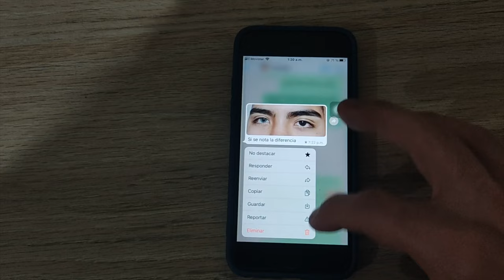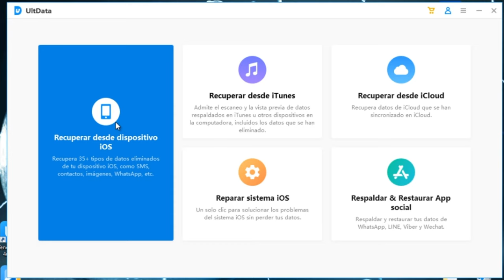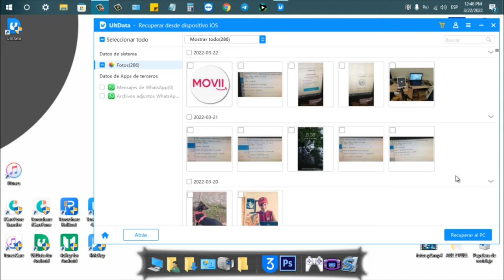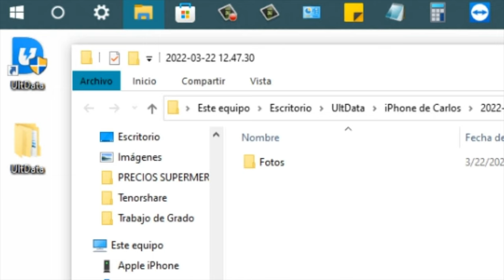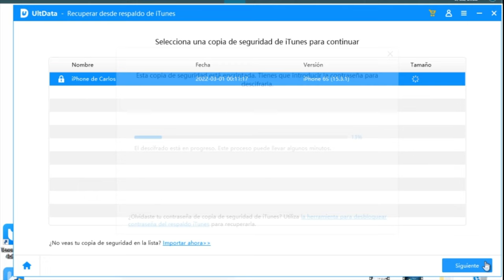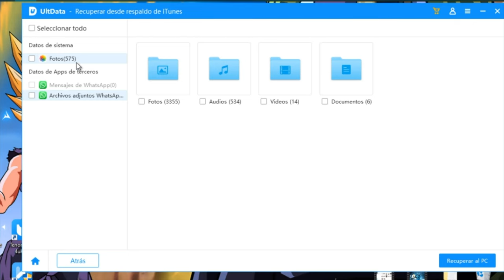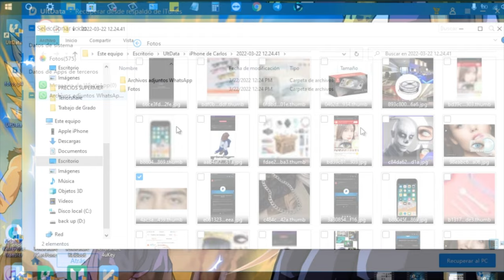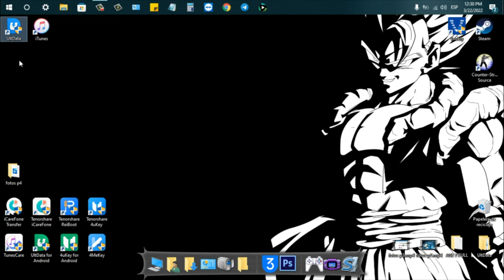(3 soluciones) Cómo recuperar fotos de WhatsApp iPhone 2022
💫Con WhatsApp Recovery puedes recuperar conversaciones de WhatsApp, fotos, imágenes, vídeos además de otro tipo de archivos enviados y recibidos por WhatsApp en cualquier modelo de iPhone.

💫Cualquier cosa que desapareció, UltData la recupera. Con las nuevas tecnologías de recuperación de datos aplicadas, este software es capaz de recuperar tus datos en muy poco tiempo, ya sea que hayas perdido contactos, mensajes o fotos, etc.

0:00 Introducción
1:45 Forma 1: recuperar los imágenes de dispositivo iPhone directamente
4:37 Forma 2: recuperar las fotos de WhatsApp de iTunes
9:09 Forma 3: recuperar WhatsApp de iCloud

📃 Artículo relacionado: Solución 2022: cómo recuperar fotos o imágenes borradas de WhatsApp iPhone